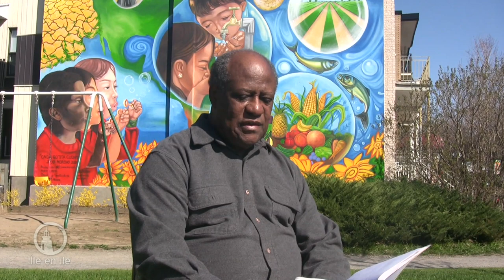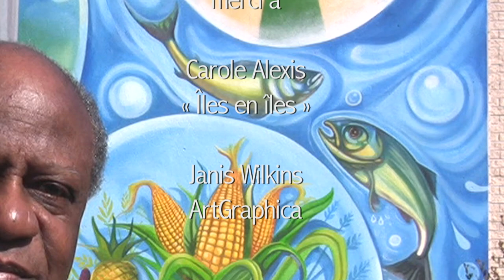Rassoul Labuchin, Les yeux de l'aube (extrait)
Rassoul Labuchin lit un extrait de son roman, Les yeux de l'aube (2012).

Entregistré dans le parc Toto Bissainthe à Outrement le 30 avril 2011 par Thomas C. Spear, le jour où Rassoul Labuchin se faisait filmer pour un entretien qui sera prochainement disponible en ligne.

Mise en ligne sur YouTube le 30 novembre 2013. Sous-titres disponibles (ST).